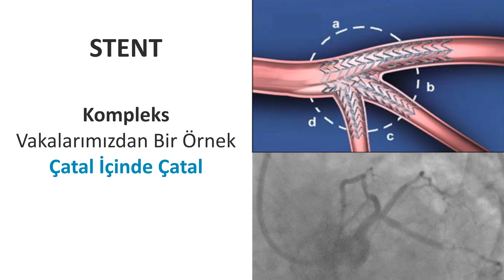STENT | Çatal İçinde Çatal Vakası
• Sorun: Kalbin sol ana damarının (LMCA) uç kısmında, bundan ayrılan iki büyük damarın başlangıcında (LAD ve CX) ve bu ana dalların birinden ayrılan damarın (Yüksek OM) başlangıcında darlıklar var (=Çatal içinden ikinci bir çatal daha çıkıyor)
• Başka bir hastanedeki karar: Bypass ameliyatı.
• Hastanın kararı: Kaygıları ve yüksek ameliyat riski nedeniyle ameliyat olmak istememiş.
• Son karar: Kompleks stentleme teknikleriyle damarın açılması.
• Sonuç: Başarılı.